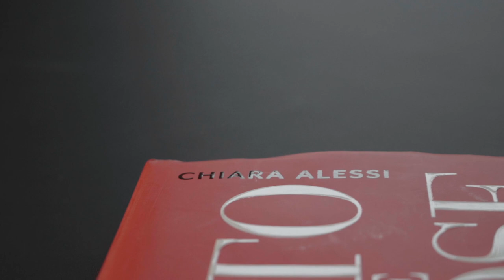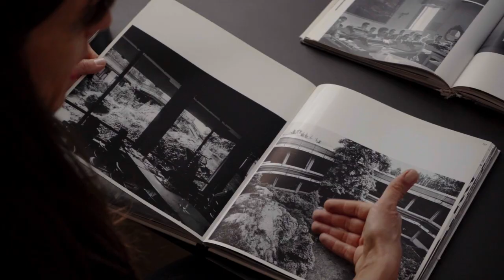Chiara Alessi, Lo Stato delle cose (Longanesi)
«Il Novecento non è raccontabile se non attraverso le cose che ha prodotto. Le cose come sintomi. Questo vale per le invenzioni, per la loro diffusione, ma anche per lo stile, anzi gli stili che ha concepito e che a loro volta hanno influenzato società, costumi, culture. E vale soprattutto per il nostro Paese, che è lo Stato delle cose.»

Dopo "Tante care cose", Chiara Alessi torna a raccontarci chi siamo e da dove arriviamo ripercorrendo la traccia storica e umana lasciata dagli oggetti che abbiamo amato. In queste pagine sfilano sei “cose” comuni e straordinarie che non solo hanno attraversato il tempo, ma l’hanno anche fatto. Spesso passandosi un inatteso testimone, perché non ci si pensa quasi mai ma la storia delle cose si muove. E noi con lei. Cose che hanno coinciso completamente con un’immagine, con un momento, con un racconto, fino a diventare l’immagine, il momento, il racconto, spesso finiscono poi per superarlo e trasformarsi in qualcosa di completamente diverso, ed è in questa non coincidenza tra quello che le cose dicono e che le cose fanno, e l’immagine che restituiscono di noi, che val la pena di guardare oggi. Per capire meglio la strada fatta fin qui, e provare a intuire dove potrebbe ancora portarci.